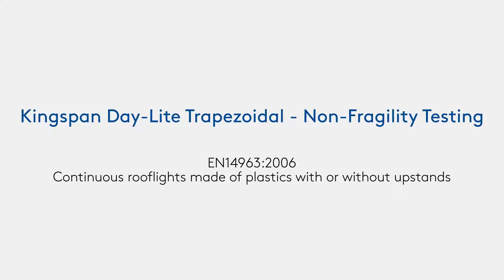Kingspan Day Lite Trapezoidal Testing 50 kg drop !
Take a look at how our Kingspan Day-Lite Trapezoidal polycarbonate rooflight performed during a 50kg drop test.